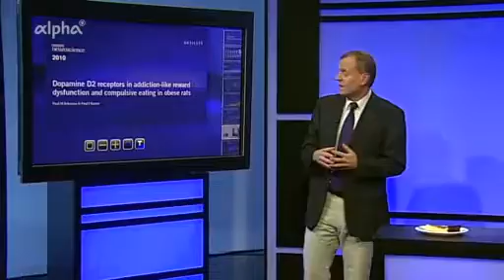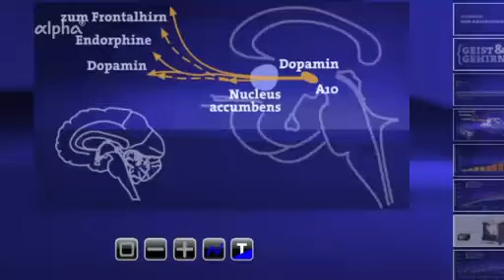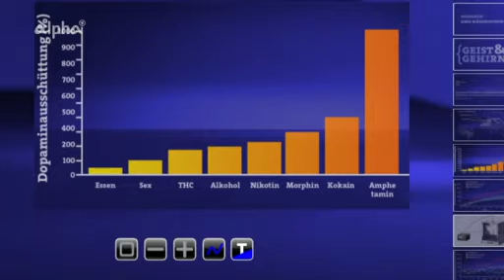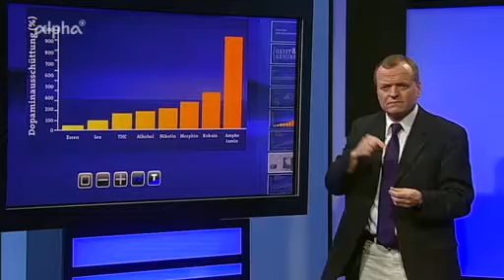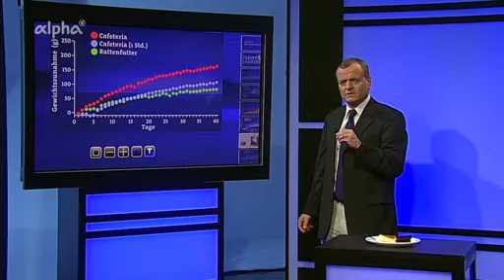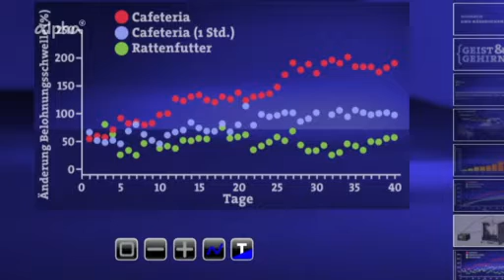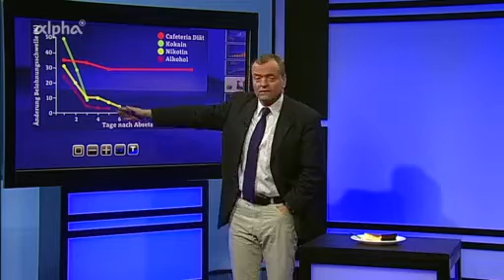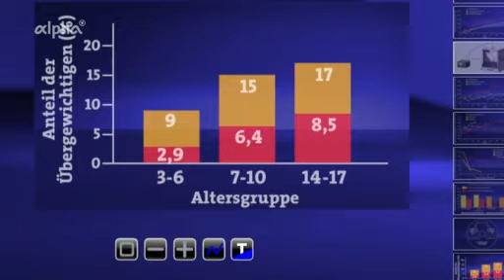Manfred Spitzer - Geist & Gehirn - Dopamin und Käsekuchen 12.16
Was haben Käsekuchen und das „Glückshormon“ Dopamin miteinander zu tun? Sehr viel! Manfred Spitzer stellt spannende Forschungsergebnisse dazu vor. Wetten, dass Sie bei Ihrem nächsten Stück Käsekuchen an ihn denken werden?